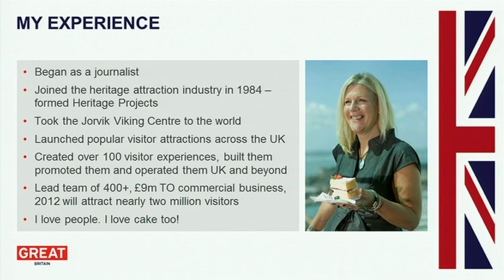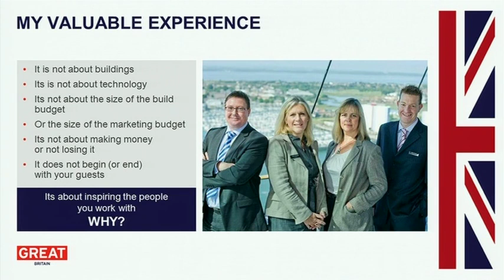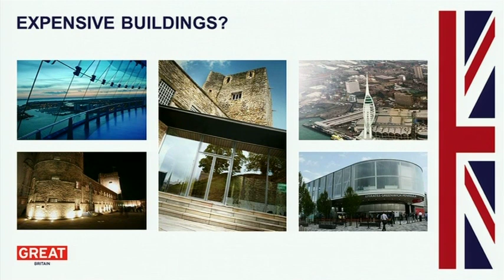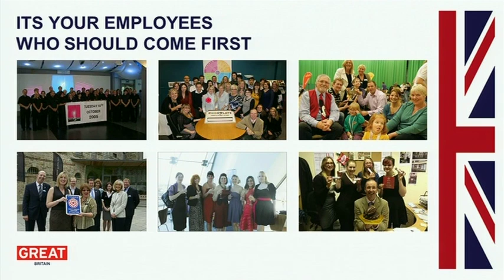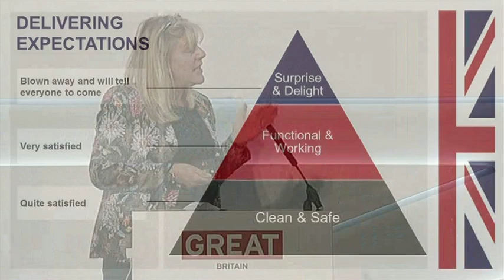Creative Services Summit - Juliana Delaney, Managing Director, Continuum Group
Juliana Delaney, Managing Director, Continuum Group, speaking at the Creative Services Summit during the British Business Embassy on 30 July 2012.